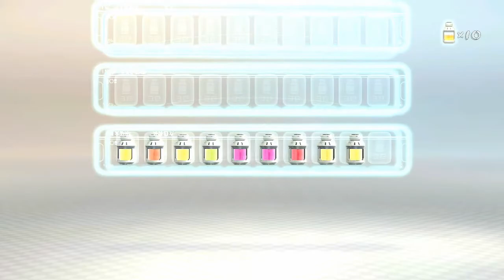【実況】ピクミン３DX～惑星探索日記～「とても寒い雪原地帯！ヤブレ花京院参戦ッ！（意味不明）」第４話【４日目～迷いの雪原】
ふぁんとむ、そのチェリー食べないのか？
ガッツくようだが僕の好物なんだ・・・くれないか？

サンキュー
レロレロレロレロレロレロレロレロレロレロ
レロレロレロレロ・・・おっふぁんとむ見ろ黄ピクミンが飛んだぞ！

↑チャンネルの告知なども行っています！

～EDテーマ曲～
ファミポップIII〈Meriken OWATA Remix〉
作曲：甘茶
アレンジ：あさひな音樂店

～効果音提供～
魔王魂
ニコニコモンズ
効果音ラボ

～登場人物～
めりけん(朝比奈めりけん)

アルフ
ブリトニー
黄ピクミン（NEW）
何処からともなく現れた花京院